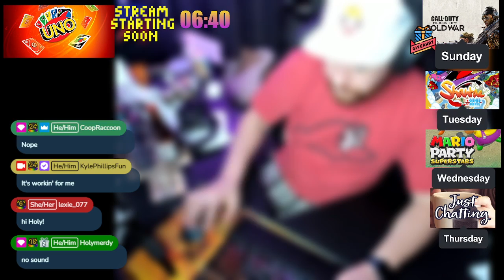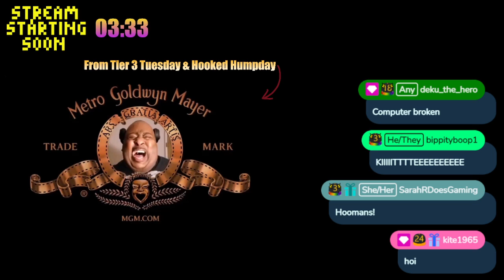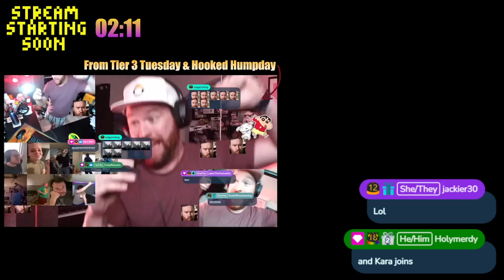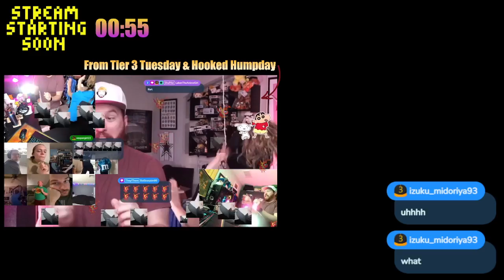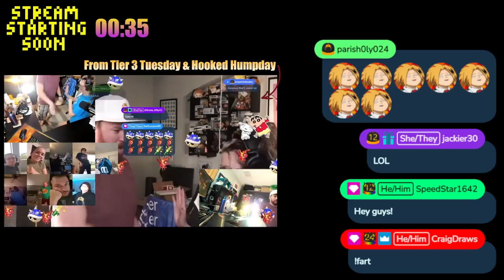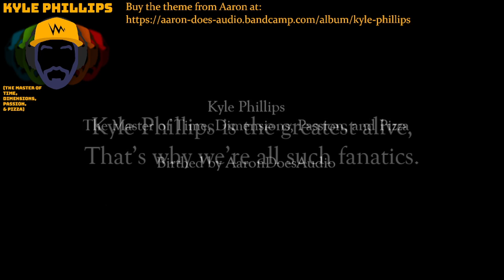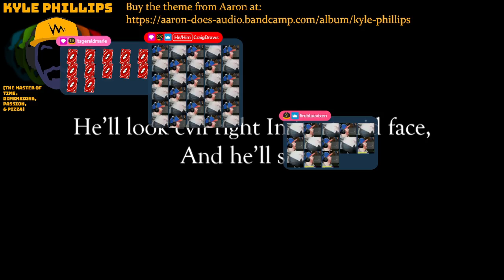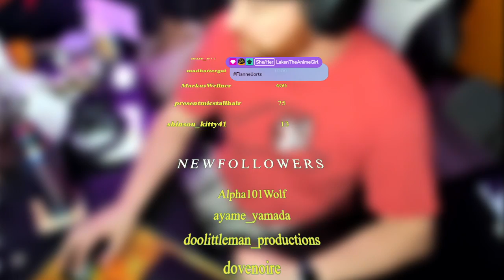Actor Kyle Phillips (MHA, OP, SaikiK) Uno with Fans (8-11-2022)